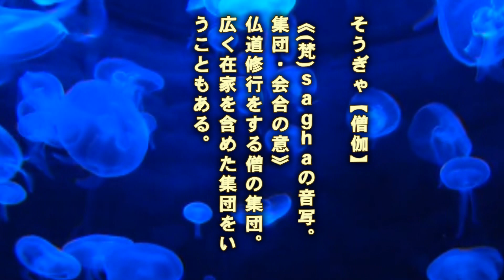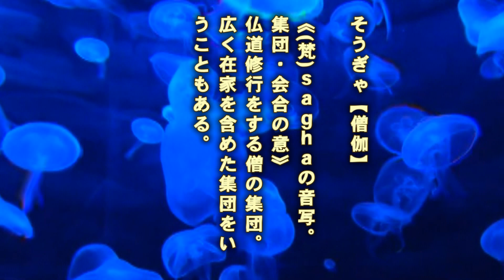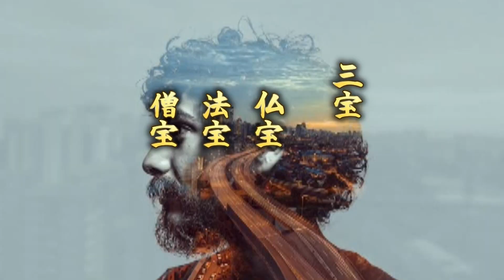036 ●因縁果報●仏・法・僧に帰依しなければ仏教ではない●講の仕組み●参詣寺院での振舞い方 [立正佼成会脱会壮年 佼成会歴約60年のお母様を折伏し脱会させ日蓮正宗へ入信成就！]